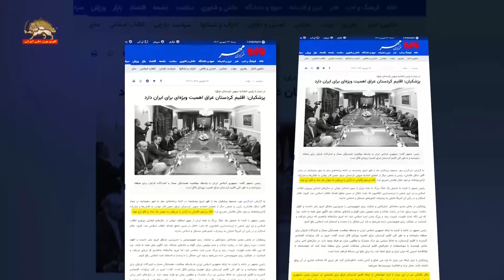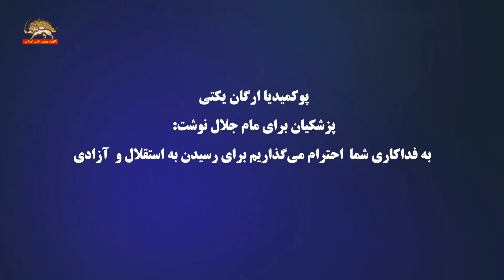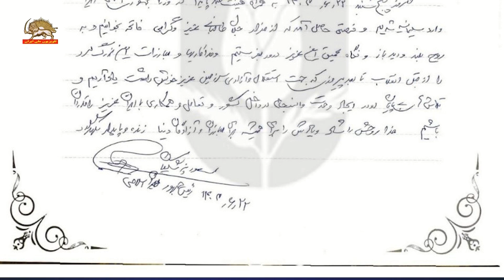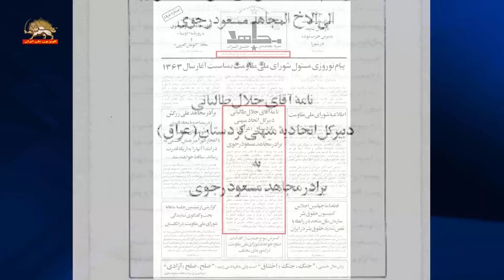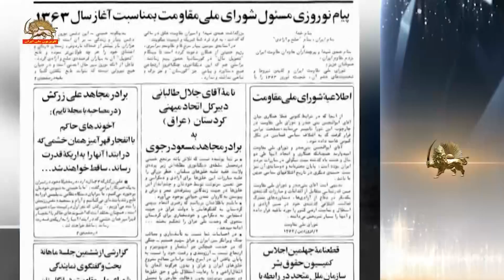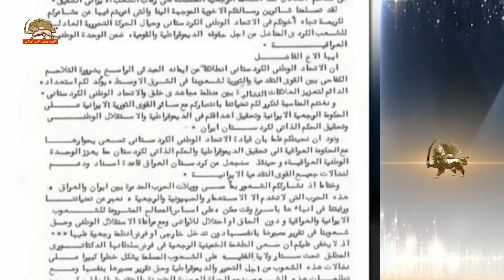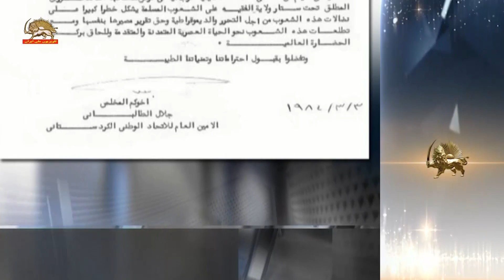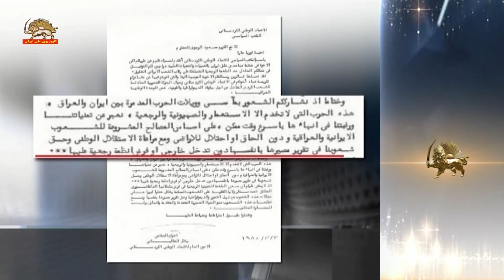اظهار لحیهٔ فلسفی مضحک درباره آزادی توسط پزشکیان در سفر به سلیمانیه عراق -۲۳ شهریور۱۴۰۳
اظهار لحیهٔ فلسفی مضحک درباره آزادی
پزشکیان در دیدار با بافل طالبانی پسر جلال طالبانی در سلیمانیه:
نگاه مرحوم طالبانی به آزادی را می‌توان به‌عنوان یک نماد و الگو ارج نهاد
پزشکیان:
در سال‌های اخیر برخی عناصر کوشیدند با سوءاستفاده از جغرافیای اقلیم کردستان
مشکلات امنیتی برای منطقه ایجاد کنند
که خوشبختانه با توافقنامه امنیتی راه برای رفع این مسأله فراهم شده است
بافل طالبانی:
آنچه را در توافقنامه امنیتی ذکر شده است، به‌طور کامل و دقیق اجرا خواهیم کرد
و حتی آمادگی عمل به هر آنچه را که فراتر از این توافقنامه
باعث تقویت و تثبیت امنیت در مرزها و منطقه می‌شود، داریم
اگر هزار سال هم تلاش کنیم!
نمی‌توانیم پاسخگوی محبت ها و حمایتهای جمهوری اسلامی ایران باشیم